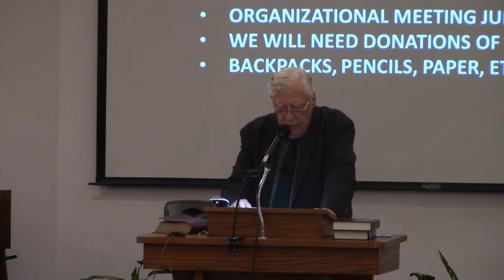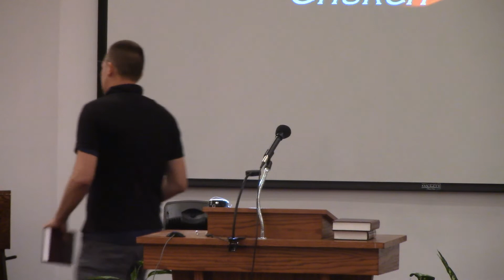Camp Springs Community Church, Clinton MD 2021 05 23 Colossians 3:12-15